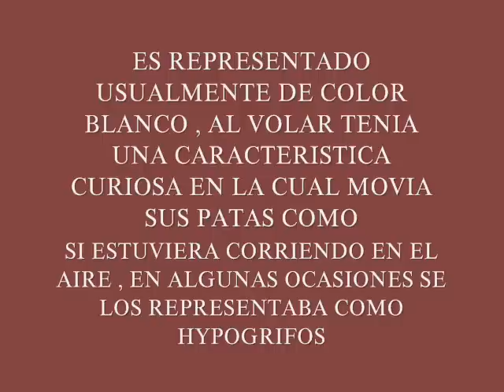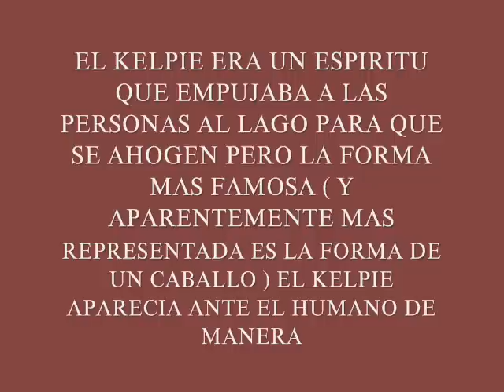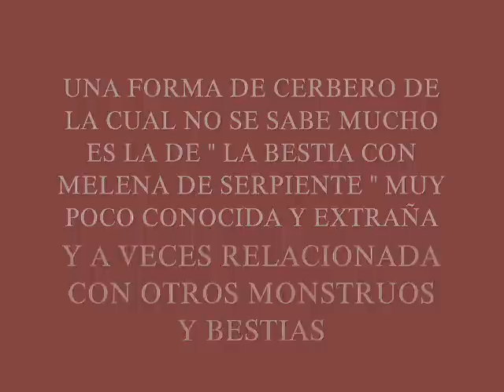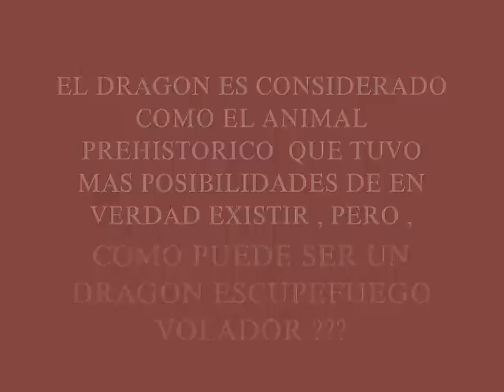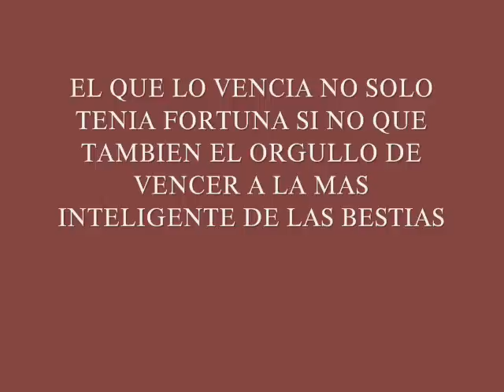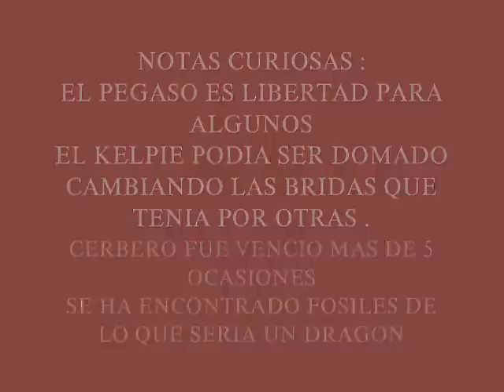Explicacion de criaturas y eventos raros 3 : Pegaso , Dragones y Kérberos o Cerberos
les agradesco cordialmente